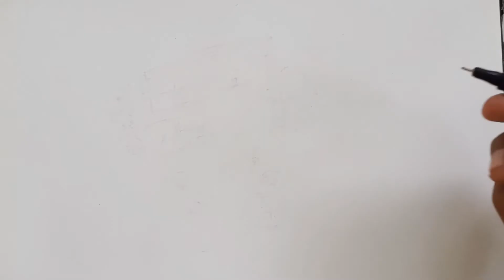INKTOBER - Day 4 - RADIO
This is the brand new series of artwork INKTOBER 2020.
Today is the fourth day and the prompt is RADIO
So here is the hand drawn sketch with some digital work .

Stay Safe, Take care and Keep watching the channel.